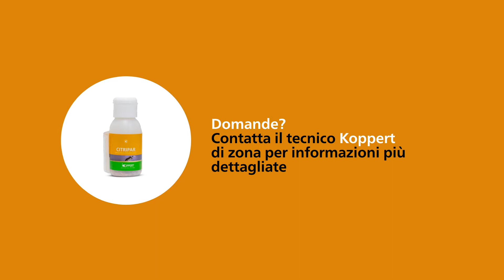Come usare Citripar